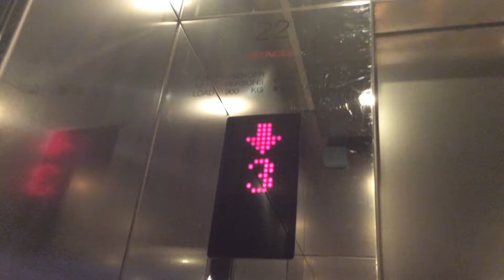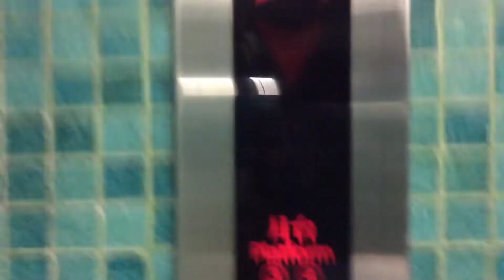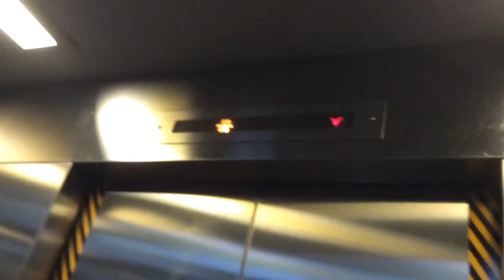MTR Quarry Bay Station (TKO Line Platform) - Otis Spec50 Traction Elevators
Nice Classic Elevator

General Specs:
Brand:Otis
Model:Spec50
Year Installed:1980's
Floor Served:P12,P34
Capacity:1600 KG/21 PERSONS

Technical Specs:
Taken Date:9 August 2021
Device Taken:iPad mini